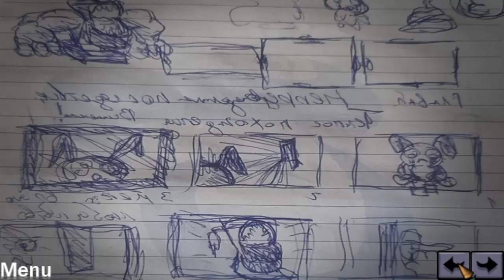Adventures of Cherry (Isaac fan game) - Full Game Walkthrough Gameplay & Ending